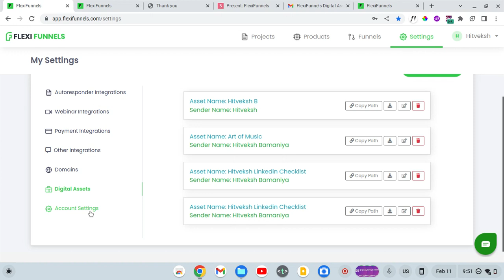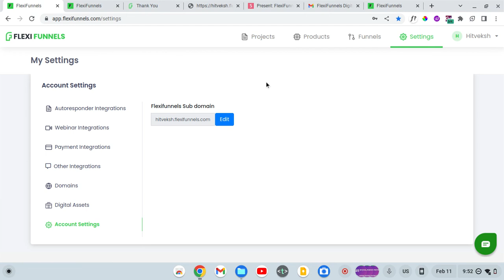54. what is the subdomain in flexifunnels